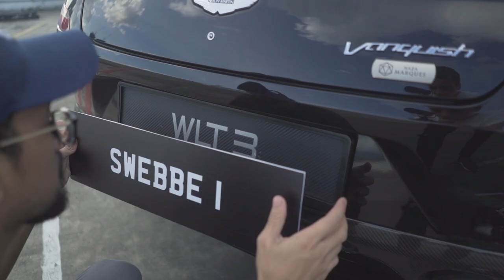BATE, Simon Webbe – Casino Royale (Behind The Scenes)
Director: Kevin Bar
Editor: Kevin Bar
Executive producers: Kesavan Purusotman & Bryan B
Producer - Lily Samsuddin
Camera Operator : Ghazi Maslan
First Assistant Cam : Najib Nasaruddin
Second Assistant Cam : Izzuddin Hatta
Audio - Mohd noh bajet
Gaffer - Liong Jian Yep
Lighting crew -
Jacklam Jie en
Cheach Wai Kwang
Cho Chun kit
Art Director - Zizi Azwandi
Art department -
Hafiz asaad
Firdaus amin
Aqmal wahidun
Production manager - Aween Adly
Production asst - Pogman
Makeup - Moniq
Hair - Hamidi Jamili
Stylist - Thezulvanny
Assistant Stylist - Aina Zamira
Designers:
- Moschino
- Vestio Bespoke
- Wardrobe Privato
- Alia Bastamam
- Kitwoo
- Kree
- Amaze
- TNTCO
Lead girl - Wafa De Korte
Mafia Boss - Sherry Aljeffri
Stuntmen - Fudhail Anwar & Arwan Umar

Body guards - Meel Lao & Aqil
Gangsters - Adam & Vadimin
Poker player - Shayan Kajoee
Poker Dealer - Afiq Al-Yafii
Girl talents - Amirah Shafi , Hazirah Izham, Hanie Soraya & Dania Lakshmi
Special Appearances by - Alvin Chong & Teena

Music video by BATE, Simon Webbe performing Casino Royale.